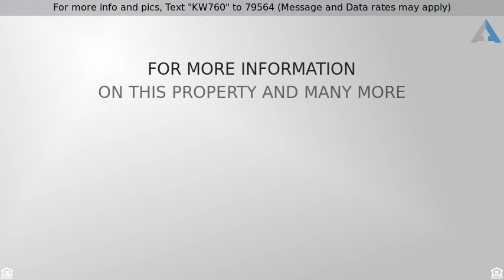Priced at $254,000 - 3194 Lock Erne Avenue, Kannapolis, NC 28081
For more info and pics, Text "KW760" to 79564 (Message and Data rates may apply)
1.5 Story Picture Perfect Home

Picture perfect 1.5 story home in beautiful Kellswater Bridge. Home features an open floor plan with master suite on the main. Tons of counter space in the spacious kitchen with staggered 42" and 36" cabinets, granite counter, tile backsplash, gas range, breakfast bar & stainless steel appliances. Kitchen opens to the great room with vaulted ceiling and gas fireplace. Master suite has a coffered ceiling, 2 walk in closets plus large linen, granite topped vanity with dual sinks and seamless shower. Upstairs is a 3rd bedroom/bonus with full private bath on suite and immense walk in closet. Large mudroom and walk in attic provides lots of additional storage space.  Kellswater Bridge features great neighborhood amenities and is right off of I85 and minutes to Afton Village with tons of shopping and dining options.